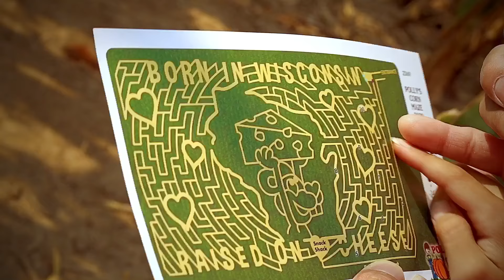Pumpkin Patch 2020